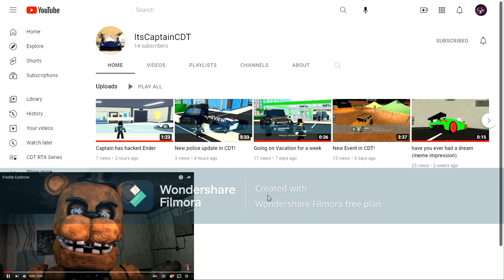Freddy pays Captain a quirky visit